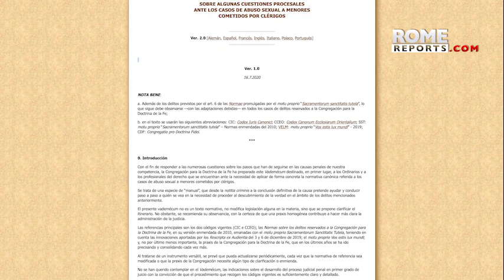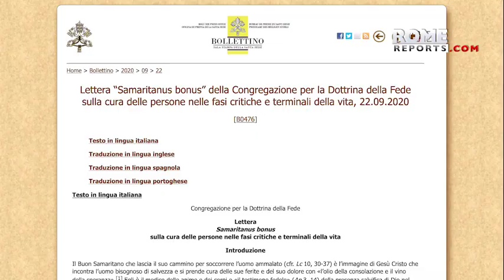Los desafíos a los que se enfrentó Luis Ladaria como prefecto de la Doctrina de la Fe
Han sido varias las polémicas que el dicasterio para la Doctrina de la Fe ha intentado resolver en los últimos años.